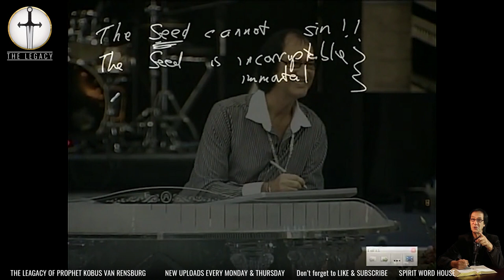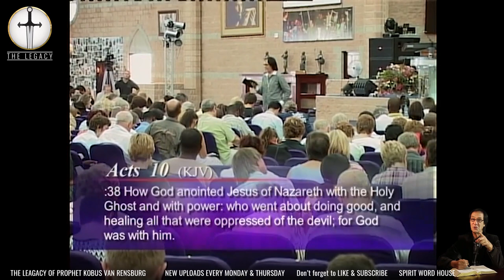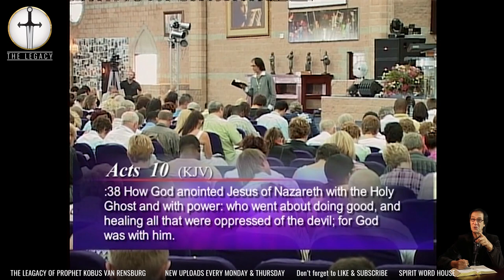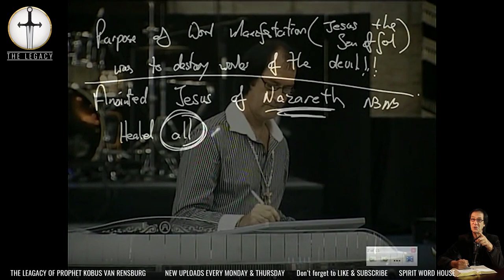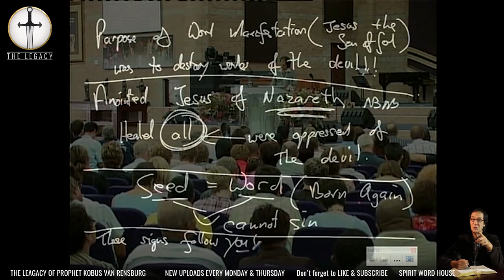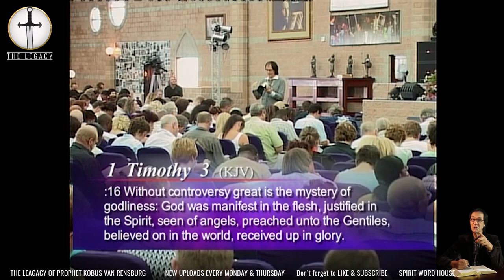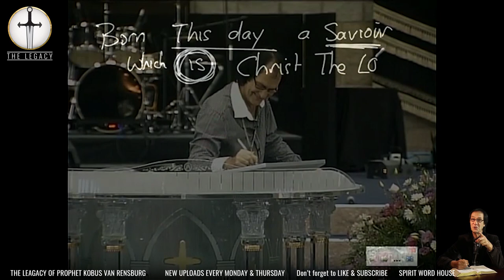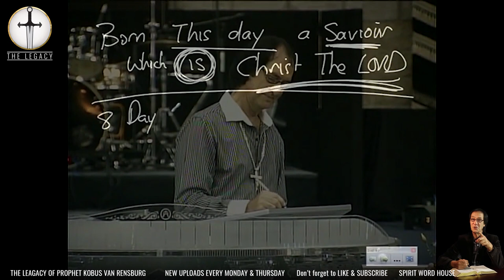Satan is Defeated | Prophet Kobus van Rensburg | Legacy Stream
"The word of God is living and active and full of power [making it operative, energizing, and effective]. It is sharper than any two-edged sword, penetrating as far as the division of the soul and spirit [the completeness of a person], and of both joints and marrow [the deepest parts of our nature], exposing and judging the very thoughts and intentions of the heart."
Hebrews 4:12 AMP

May the word bless you and change your life, may it renew your mind and may it give you direction.

📍LINKS YOU CAN FOLLOW!!

Download the "Spirit Word Radio" App on Google Play Store.

If you are blessed by the Word and would like to become a PARTAKER or would like to GIVE. Follow the link

or